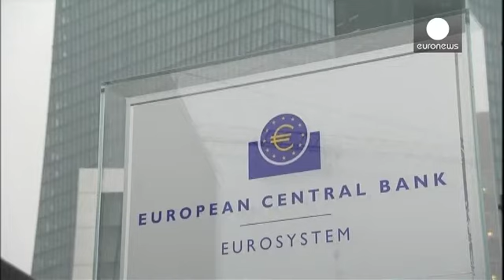Bundesbank apoia mais estímulos por parte do BCE - economy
Ligeira mudança no discurso do Bundesbank.

No relatório mensal, o Banco Central alemão pronuncia-se a favor da política de Mario Draghi, no Banco Central Europeu (BCE), e sobre a possibilidade de se avançarem com mais estímulos económicos, se for necessário.

O Bundesbank e Jens Weidmann não apoiam abertamente a ideia de avançar com a compra de dívida soberana, designada de "flexibilização quantitativa", mas evocam a hipótese de, no início do ano, "mudar o tamanho, ritmo e composição" das medi…